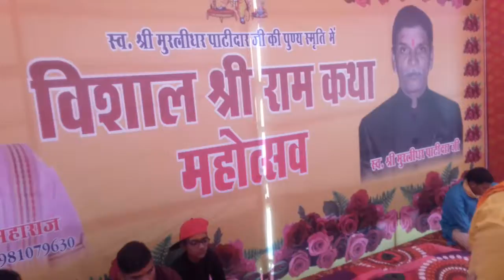संगीत मय श्री राम कथा महोत्सव ओम नमः भागवते वासुदेवाय:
कथा वाचक श्री रामजाने महाराज उज्जैन